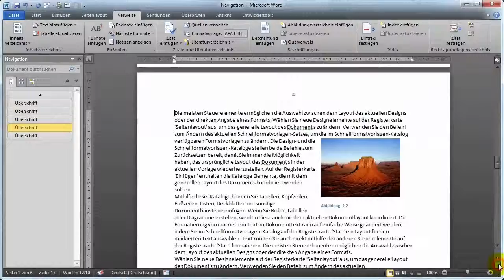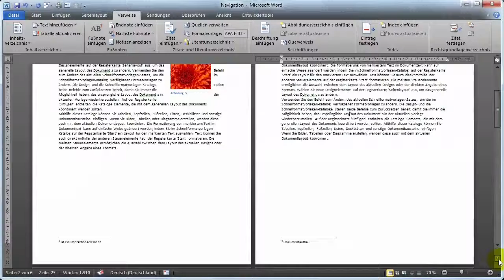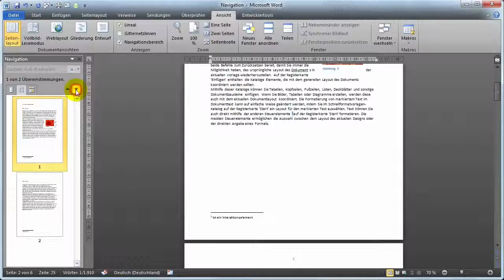17 Word Navigation